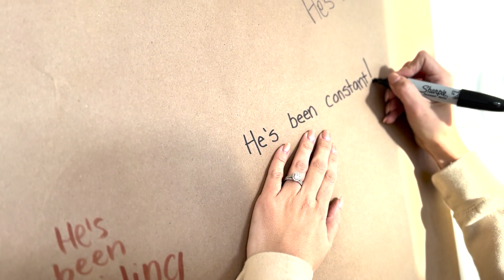Thursday Update 03-09-23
What He’s Done series kicks off this week.

Contact Pastor Sean in the church office.

Chair Set-up help needed Saturday at 9:00am

Piercing Word is coming on Wednesday March 22nd
The performance will begin at 7:00pm

In Person or Online at 9:30am and 11:00am

1640 Peppers Ferry Road Christiansburg, Virginia 24073